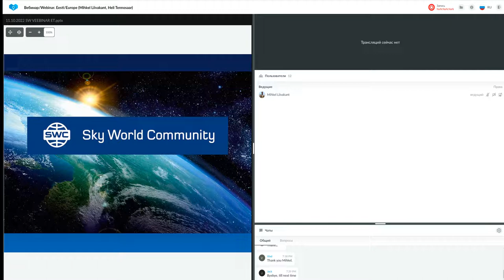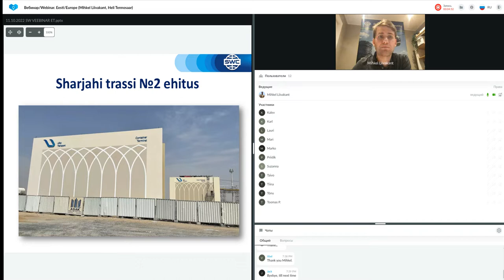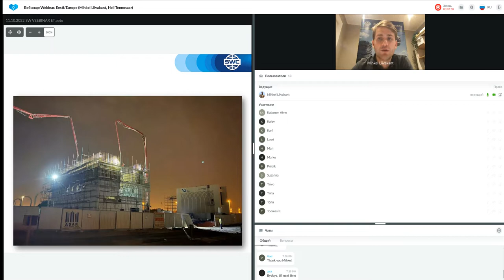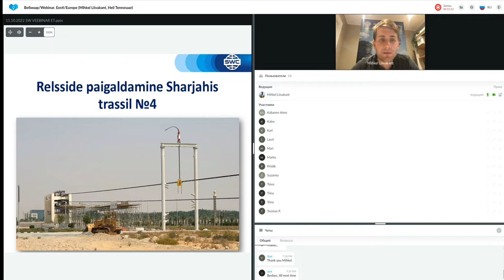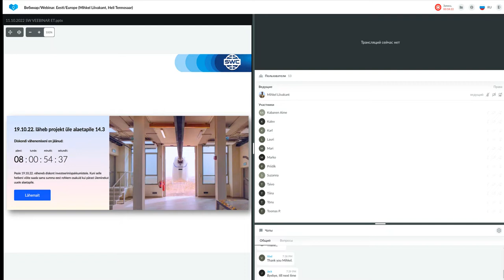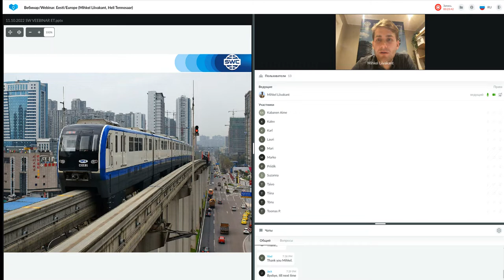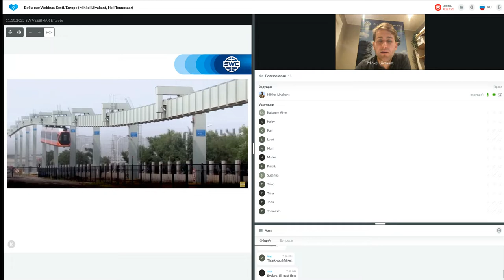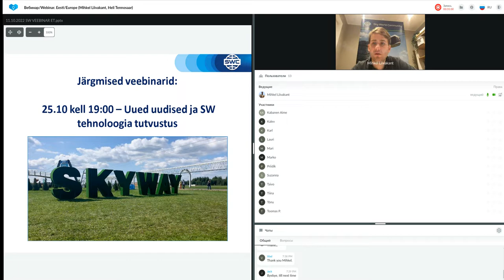Tehnoloogia esitlus 11.10.2022. Esitleja: Mihkel Liivakant.